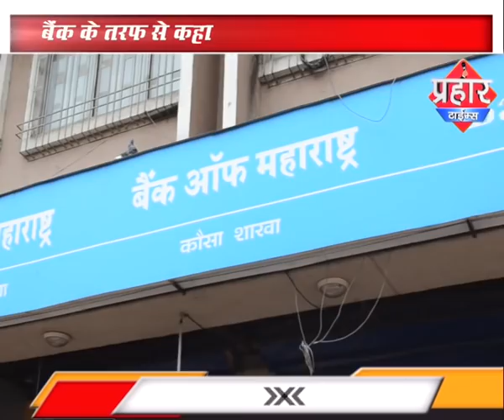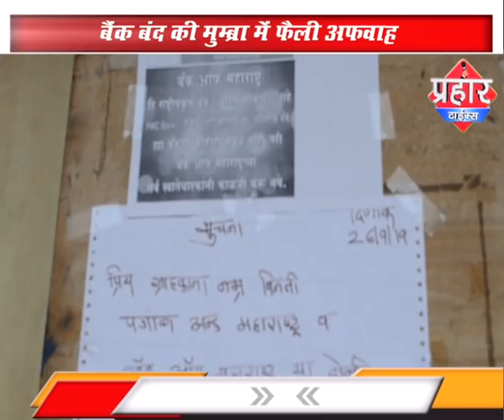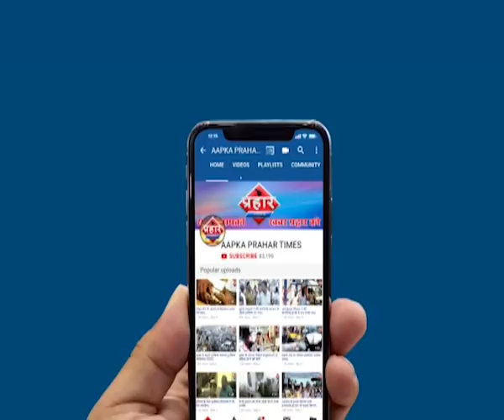मुम्ब्रा में फैली अफवाह, बैंक में लगी लाइन |islamuddin khan | Aapka Prahar Times -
मुम्ब्रा में फैली अफवाह,
बैंक में लगी लाइन |islamuddin khan
बैंक बंद की मुम्ब्रा में फैली अफवाह

बैंक के बाहर लगी लंबी लाइन

बैंक के तरफ से कहा गया आप का पैसा सुरक्षित हैं,